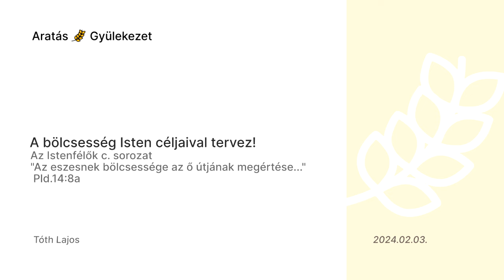A bölcsesség Isten céljaival tervez! - Tóth Lajos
"Az eszesnek bölcsessége az ő útjának megértése..."
 Pld.14:8a